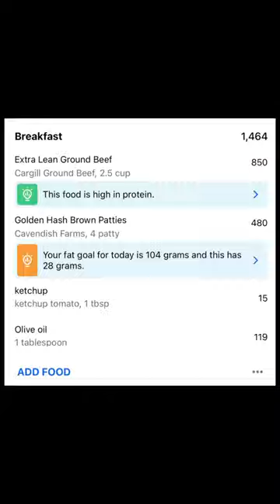My 100g HIGH PROTEIN BREAKFAST